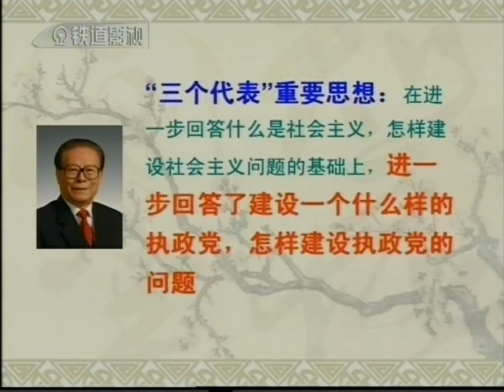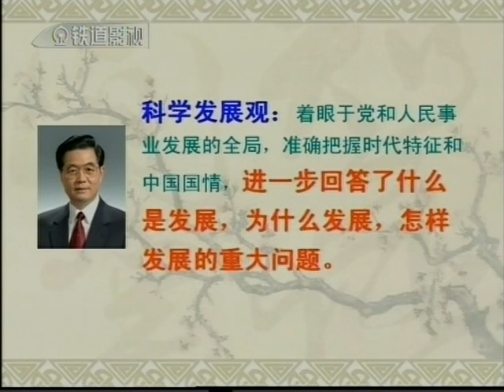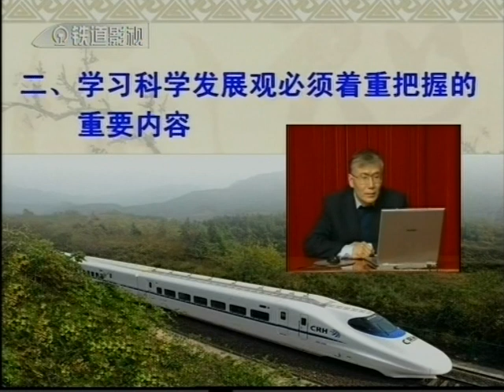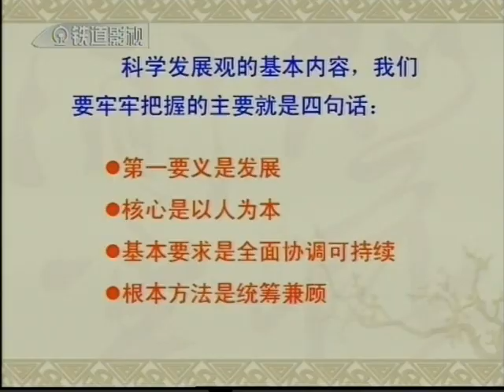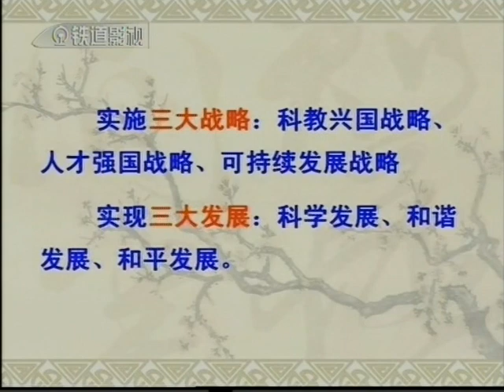2016中国铁路专题辅导哈局DVD光盘原版2